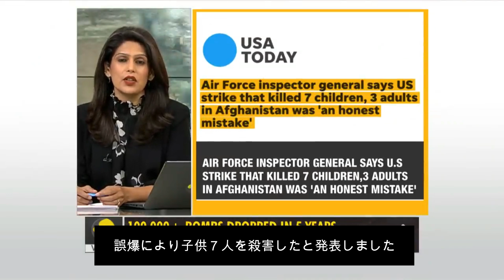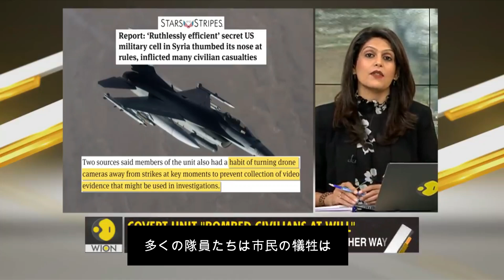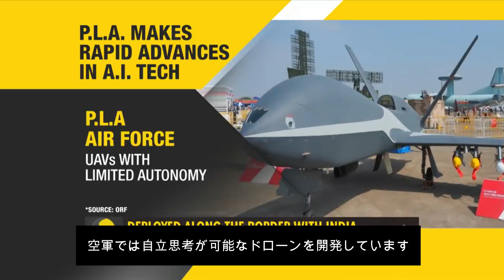【Why 火星 Mars？】世界で今何が . . . イーロン・マスクが火星を急ぐ本当の理由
なぜ火星行が必要なのか、、、。出来る事なら必要でなければと思うのですが、、、。
出来れば最後まで見て頂いて是非皆さんのご意見をお聞かせいただきたいです。

関連動画：
【スペースXの闘い】巨大独占企業に挑むスタートアップの物語 - How SpaceX Could Win The Space Race and made history

【イーロン・マスクの本当の正体とは . . .】天才的科学者の頭脳をもった経営者はなぜすごいのか？　テスラとスペースXの創業者で大株主

【EVバッテリー】4680 Battery について - テスラ株が爆騰する仕組み　Tesla dominates the EV market

【テスラ株】自動車業界は完全にゲームオーバー 、Tesla 秘密兵器 ギガプレス　 $ なぜ再び爆上げするのか . . .$ - Giga Press -　高効率、最速生産能力